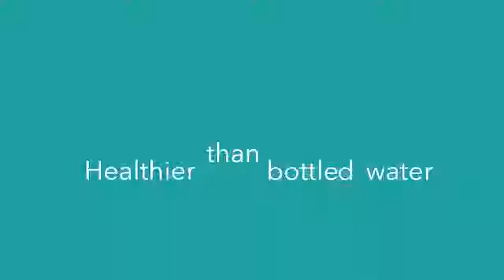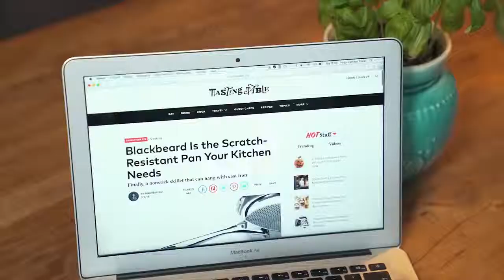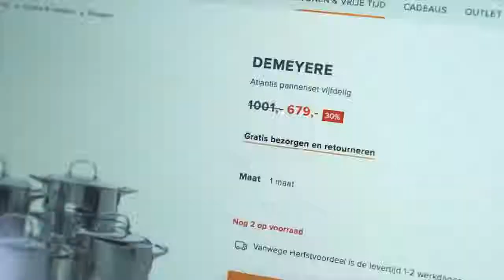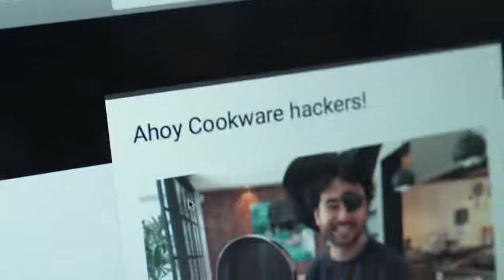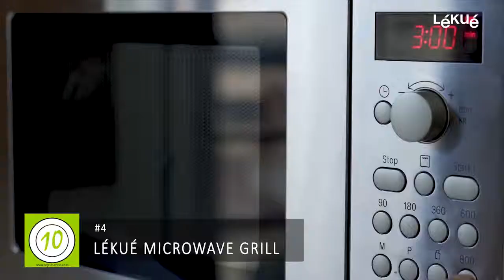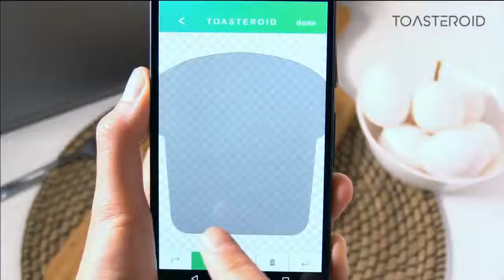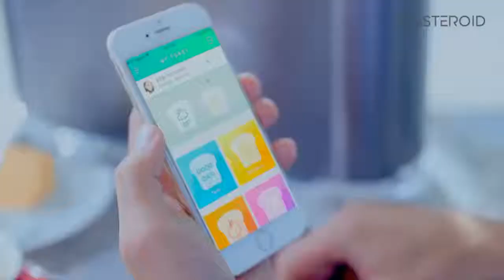Best reviews Top 10 Coolest Kitchen Gadgets You Must Have In 2019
Top 10 Coolest Kitchen Gadgets You Must Have In 2019

Coolest Kitchen Gadgets List:
1. Toasteroid 07:58
Amazon US
Amazon International

2. KitchenAid® 9 Cup Food Processor 07:17
Amazon US
Amazon International

3. DASH Rapid Skillet 06:22
Amazon US
Amazon International

4. Lékué Microwave Grill 05:15
Amazon US
Amazon International

5. Chefn SleekSlice Mandoline 04:13
Amazon US
Amazon International

6. Zip Top® 03:56

7. Crowd Cookware 01:34
Amazon US
Amazon International

8. MEATER 01:11
Amazon US
Amazon International

9. TAPP 2 00:45
Amazon US
Amazon International

10. OXO 3 Piece Peeler Set 00:14
Amazon US
Amazon International